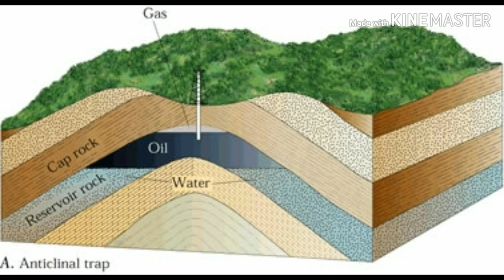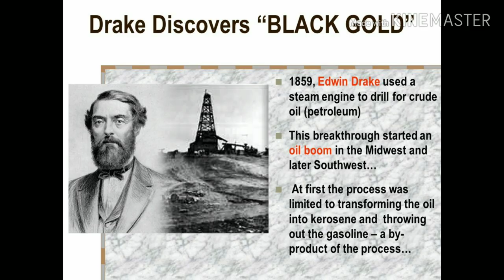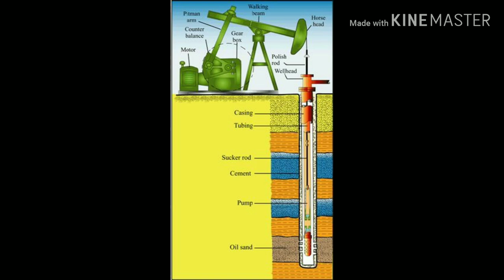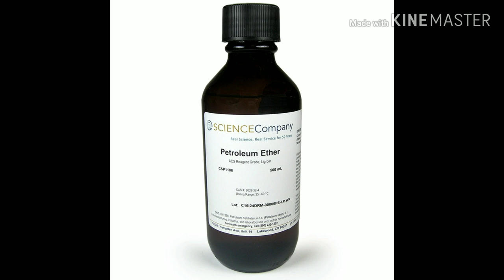History of petroleum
This video includes origin of petroleum